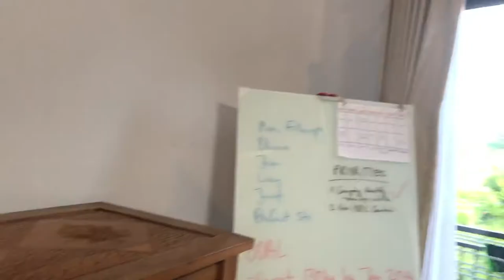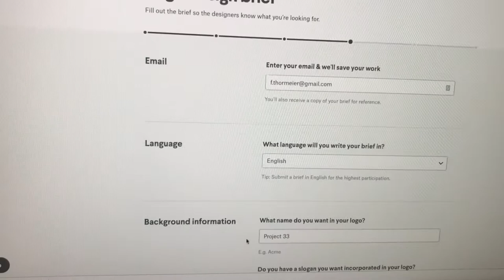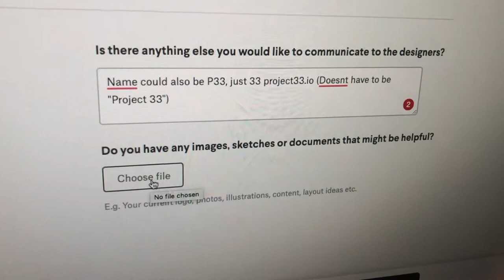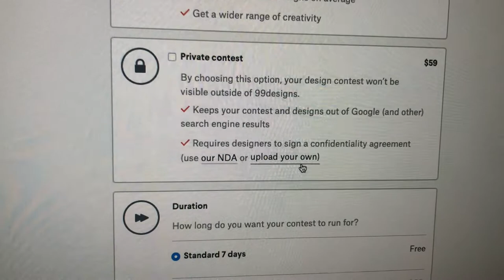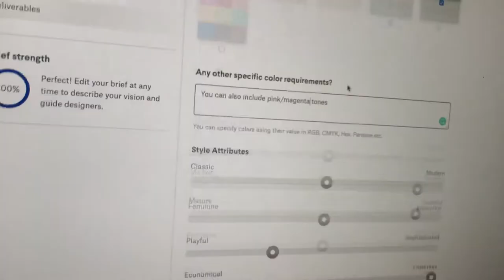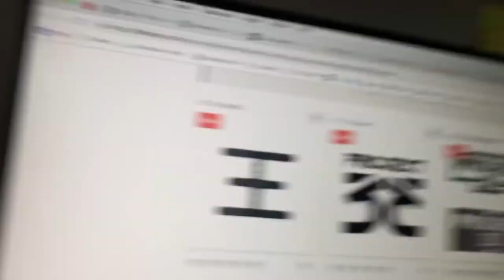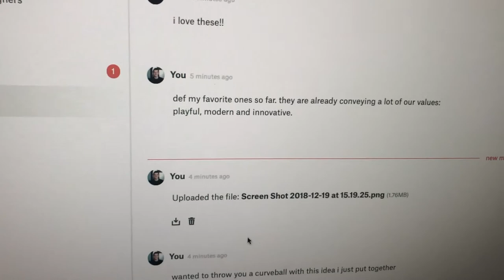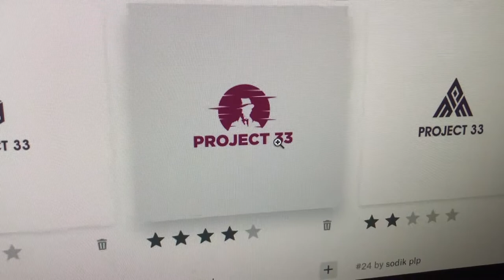USING 99DESIGNS TO CREATE THE PROJECT 33 LOGO | THE BALI VLOG #027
new vlog every day. in todays bali daily vlog i decide that i am going to use 99designs for creating the logo for project 33. 99designs is basically a logo contest where designers can submit their logo designs for the client and the client chooses which one they like. after a few hours i had 22 designs. let's see how these logo submissions go in the next few days. let me know in the comments if you have ever used 99designs or have ever done the process of creating a company logo. thanks.